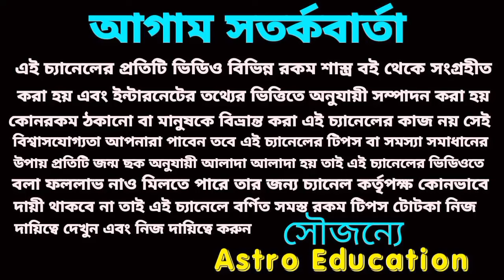26 February 2024 এই পাঁচটি রাশির হঠাৎ অর্থ প্রাপ্তি!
26 February 2024 এই পাঁচটি রাশির হঠাৎ অর্থ প্রাপ্তি!